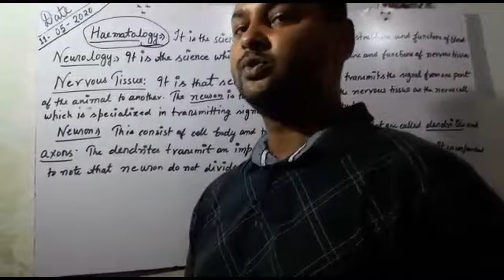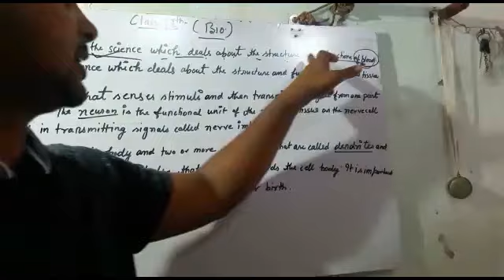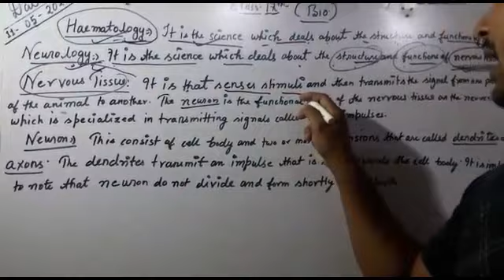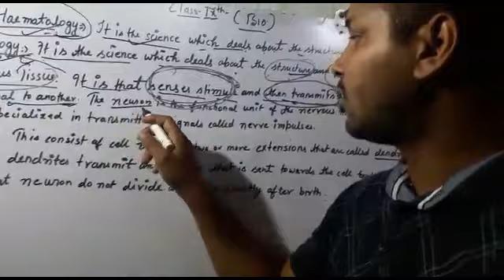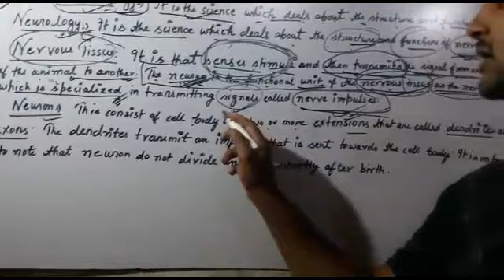Bio Class 9 11/05/2020